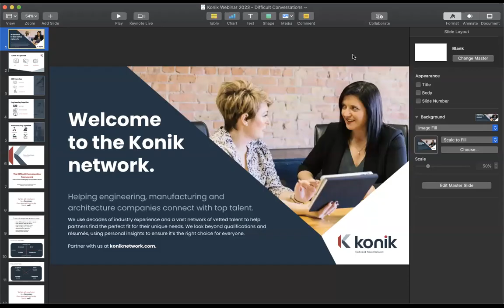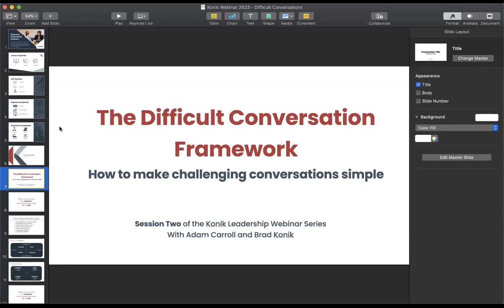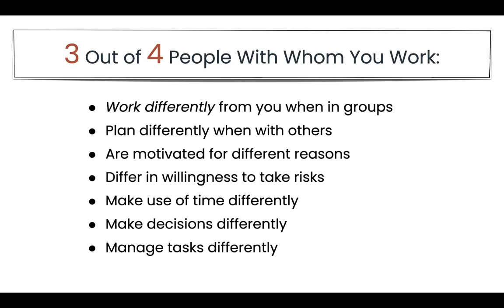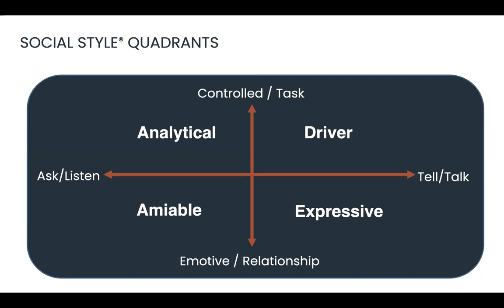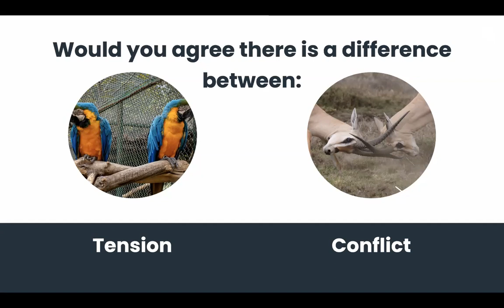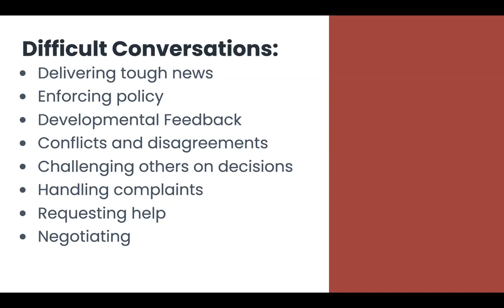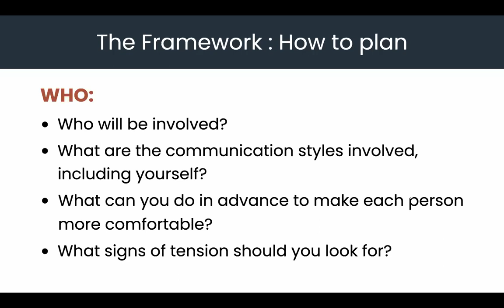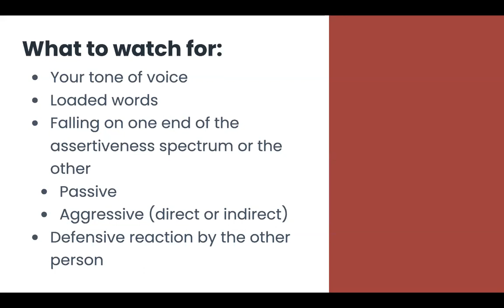A Framework for Difficult Conversations!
Konik Leadership Series: "A Framework for Difficult Conversations" outlines an easy-to-follow method to turn hard conversations into relationship-building experiences.
Hard talks can be anxiety-inducing - but they don't need to be. Learn a better way from a well-known leadership consultant and TedTalk speaker Adam Carroll, and enter your upcoming difficult conversations with everyone feeling more comfortable and aligned.

Presented by Konik, a technical recruiting and staffing firm focused on architecture, engineering and manufacturing positions.